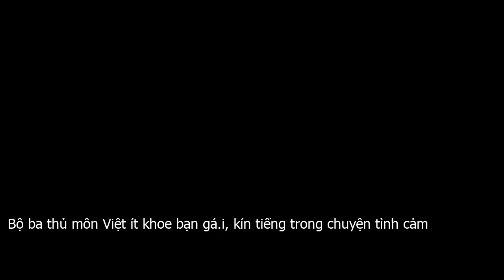Bộ ba thủ môn Việt ít khoe bạn gá.i, kín tiếng trong chuyện tình cảm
Văn Toản, Bùi Tiến Dũng và Văn Lâm đều hạn chế đăng ảnh tình cảm với bạn gái hay nhắc đến người yêu trên mạng xã hội.Nguyễn Văn Toản  sinh năm 1999, Hải Phòng  là thủ thành ghi nhiều dấu ấn sau mùa giải SEA Games 30. Nhờ chiều cao lợi thế 1,86 m, Văn Toản có nhiều pha cản bóng xuất sắc, giữ sạch lưới cho đội nhà. Trên trang cá nhân, chàng cầu thủ thường xuyên đăng ảnh trên sân cỏ và từng đăng tấm ảnh úp mở, che mặt một cô gái khiến dân mạng cho rằng anh đã có người yêu. Ảnh  Quang Thịnh.Theo dân mạng, nửa kia của Văn Toản là Lê Thu Uyên. Trên Facebook cá nhân, Thu Uyên cũng thường chia sẻ hình ảnh liên quan đến bóng đá. Chia sẻ với Zing.vn, thủ thành quê Hải Phòng xác nhận anh đã có người yêu nhưng xin phép giữ bí mật, không tiết lộ danh tính cô.Đặng Văn Lâm  sinh năm 1993  là thủ môn nổi bật của đội tuyển Việt Nam. Hiện anh đang chơi trong màu áo của CLB Muangthong  Thái Lan . Ngoài khả năng chơi bóng, Văn Lâm còn chiếm nhiều tình cảm của fan girl nhờ ngoại hình điển trai, gương mặt lai Tây. Cũng vì thế, chuyện tình cảm của anh luôn là chủ đề được nhiều người quan tâm. Ảnh  Việt Hùng.Nửa kia của Văn Lâm là Bùi Thị Yến Xuân  sinh năm 1991 . Đôi trẻ được cho là hẹn hò từ tháng 5 . 2018. Tuy chưa từng đăng ảnh chung hay công khai tình yêu trên mạng xã hội nhưng dựa vào loạt hành động trùng khớp của cả hai, dân mạng khẳng định họ là một cặp. Hiện tại, Văn Lâm đang có thời gian nghỉ ngơi tại Nga sau 2 năm thi đấu xa nhà. Nhân dịp này, Yến Xuân đã có mặt tại Nga để thăm gia đình người yêu. Cô liên tục đăng story check in cùng em trai, em gái Lâm Tây.Hiện tại, Văn Lâm – Yến Xuân đang yêu xa, người Thái Lan, người Việt Nam. Tuy nhiên, nửa kia chàng thủ môn thường xuyên có mặt tại đất nước chùa Vàng để cổ vũ cho bạn trai. Cô và Văn Lâm từng xuất hiện tình cảm trên khán đài khiến dân mạng chú ý. Ảnh  Minh Chiến.Bùi Tiến Dũng  sinh năm 1997  là người hùng trở về từ mùa giải U23 châu Á 2018 tại Thường Châu. Cũng từ đó, trang cá nhân của anh tăng follow nhanh chóng. Mọi hoạt động liên quan đến cuộc sống thường ngày của Tiến Dũng đều lọt vào tầm ngắm của dân mạng. Tuy vậy, trên trang cá nhân, thủ môn người Thanh Hóa chỉ đăng ảnh về gia đình, sân cỏ, bạn bè và chưa từng công khai người yêu. Ảnh  Việt Hùng.Bạn gái tin đồn của anh là Lê Thị Thanh  Thanh Mèo, sinh năm 1996 . Đôi trẻ được cho là hẹn hò từ tháng 5 . 2018 và đường ai nấy đi vào tháng 6 . 2019. Hiện tại, Tiến Dũng – Thanh Mèo đã bỏ theo dõi nhau trên mạng xã hội. Chia sẻ với Zing.vn, hot girl 9X cũng khẳng định cô đang độc thân và không còn vấn vương chuyện cũ.